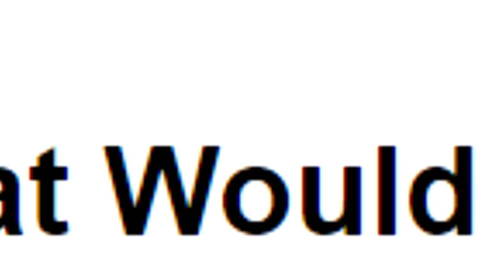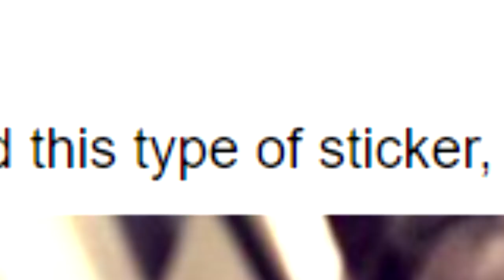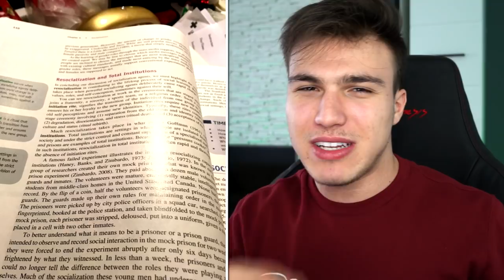LUCRURI ENERVANTE CARE NI SE INTAMPLĂ TUTUROR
👟codul SNIK20 pentru 20% reducere pe Footshop!